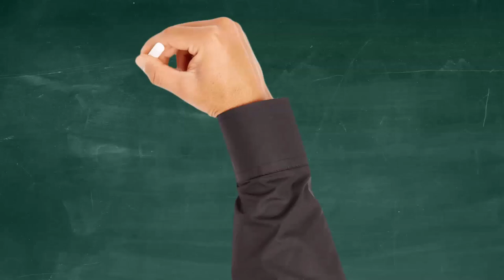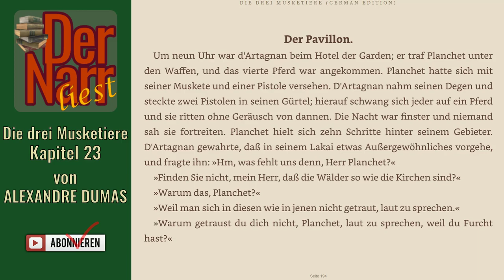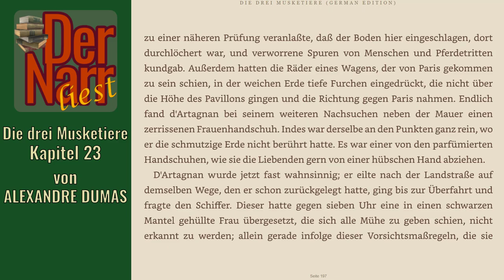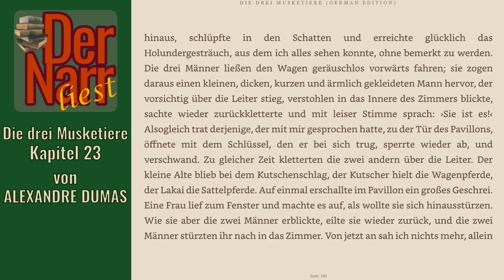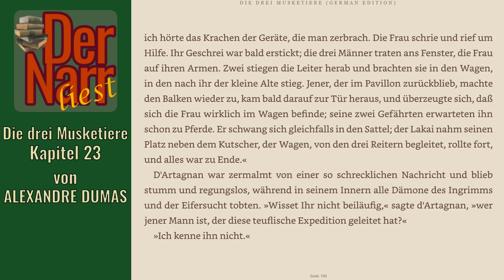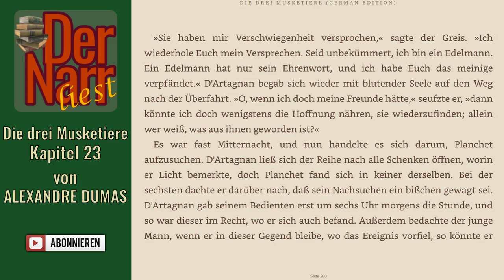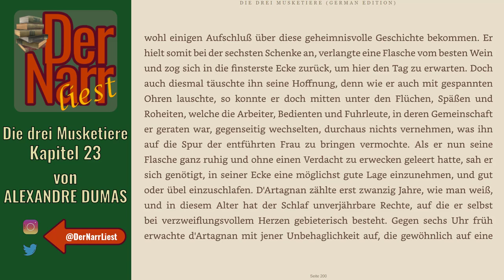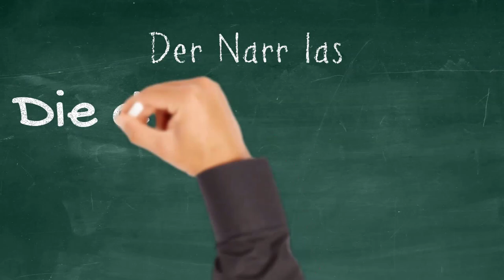Der Narr liest Folge 194: Die drei Musketiere - 23 Der Pavillon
HofnarrGiaccomo liest den urheberrechtsfreien Klassiker:
"Kapitel 23 Der Pavillon"